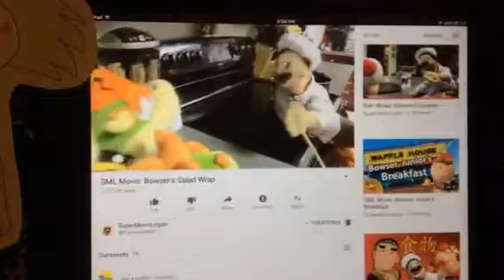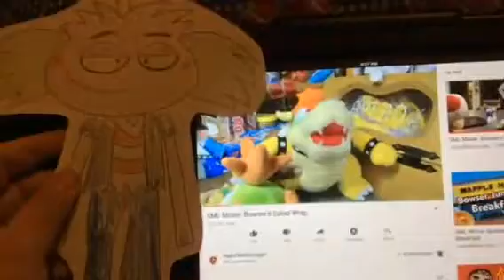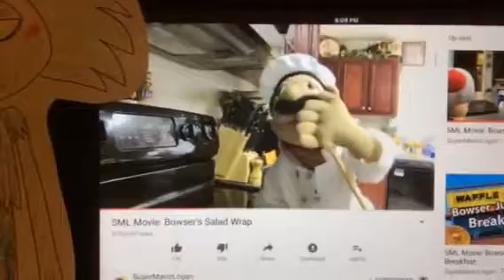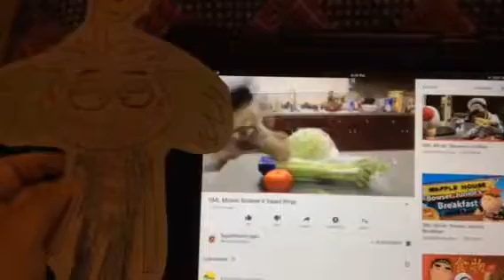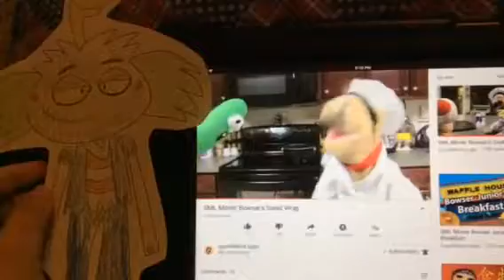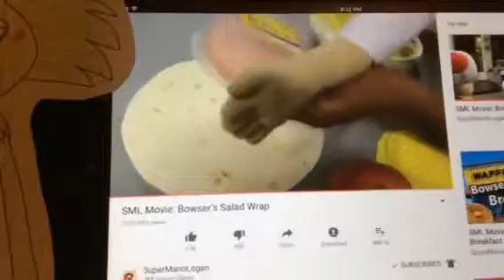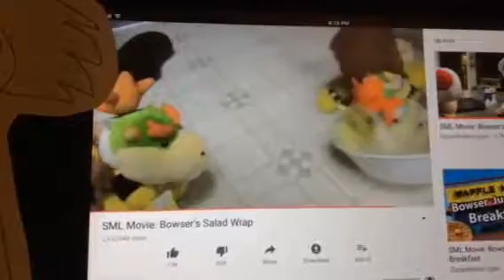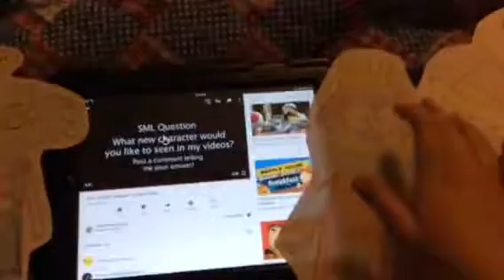Flump's Reaction - SML Movie: Bowser's Salad Wrap